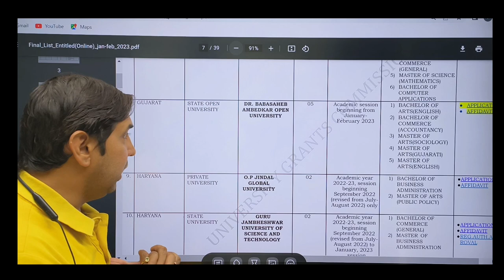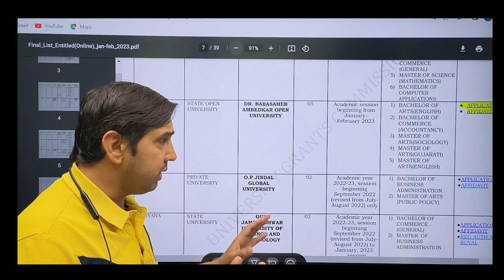BAOU ONLINE COURSES? Dr. Babasaheb Ambedkar Open University online/distance courses and approvals!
baou online
best online universities in Gujarat
top online universities in Gujarat
best distance universities in Gujarat
baou University
baou University
# Is BR Ambedkar Open University degree valid?
baou ugc approved or fake
baou degree
baou is fake
baou is valid for government job
baou is deb approval
distance approval of baouIs BR Ambedkar Open University degree valid?
baou degree
baou is fake
distance approval of baou